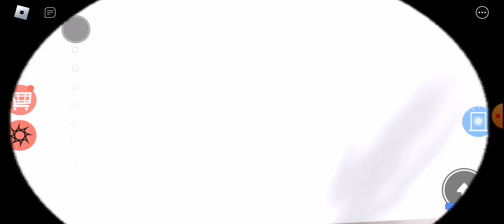Побег из магазина мороженого в roblox